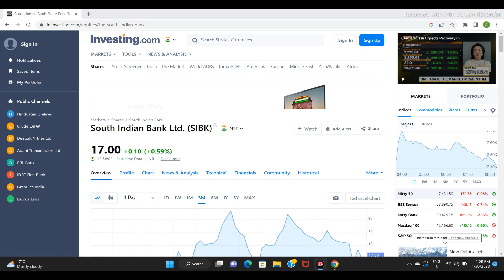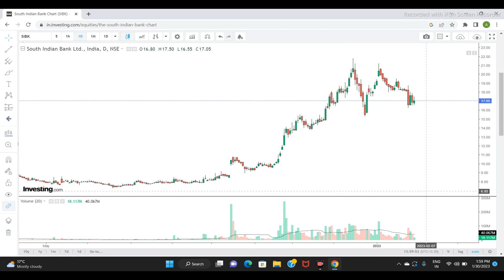SOUTH BANK LTD SHARE PRICE | NEXT TARGET |LATEST NEWS | STOCK ANALYSIS |southindianbankshare #2023